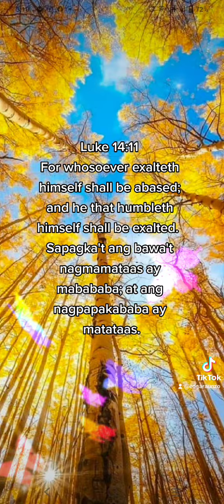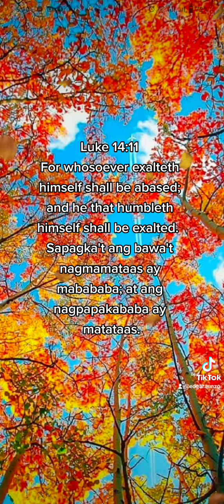Sapagka't ang bawa't nagmamataas ay mabababa; at ang nagpapakababa ay matataas.